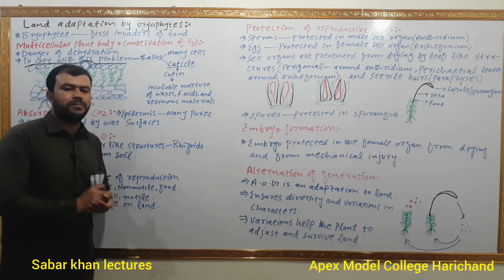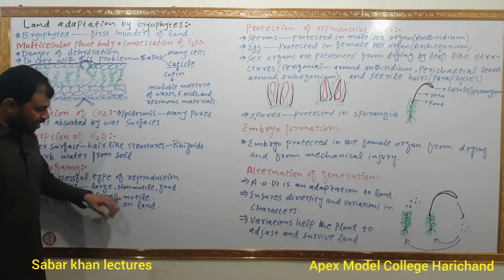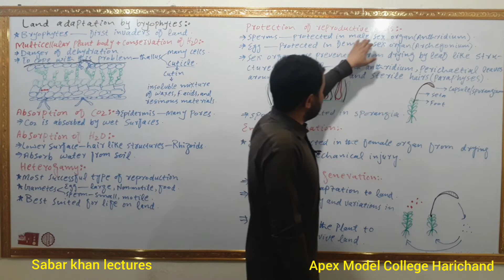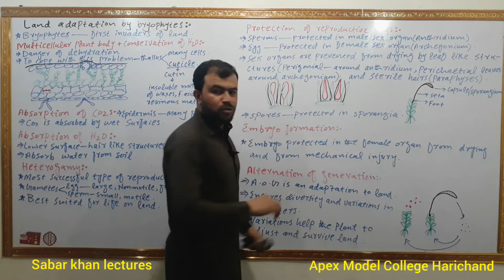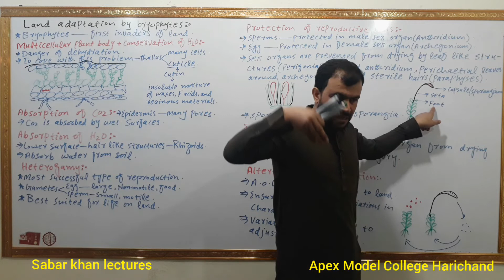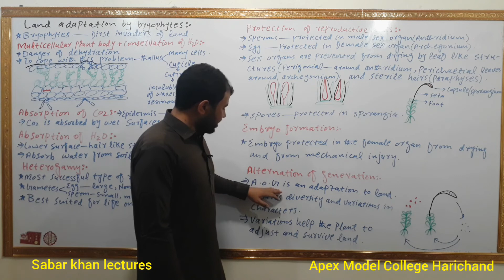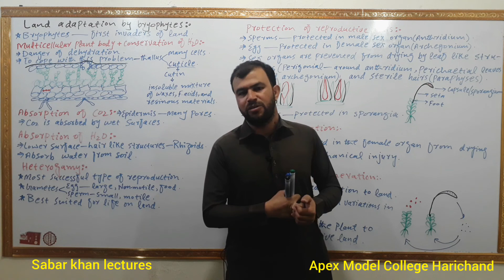Land Adaptation by Bryophytes | Non vascular plants | kingdom plantae | mosses | Sabar Khan Lectures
This video lecture contains land adaptation by bryophytes which are non vascular plants belong to kingdom plantae. Bryophytes had invaded the land from water and therefore, they are called the first invaders of land among the plants. they show the following adaptations for life on land;
a) bryophytes have multicellular plant body and have cuticle so they can conserve water.
b) bryophytes have adapted pores for absorption of carbon dioxide.
c) they can also absorb water because of having rhizoids.
d) land adapted sexual reproduction is heterogamy which is present in bryophytes.
e) another land adaptation by bryophytes is the protection of reproductive cells which are sperms and eggs.
f) embryo is protected in archegonium.
g) alternation of generation is one of the land adaptations which is present in bryophytes.
All of the above adaptations have been discussed by SABAR KHAN GOLD MEDALIST in Pashtu language.